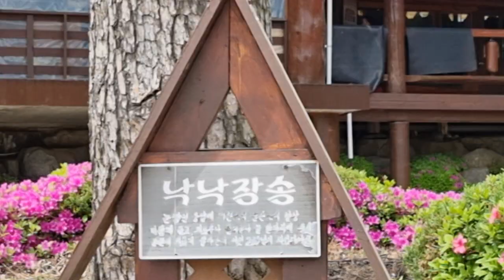태능맥갈비 경로당 봄나들이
다산동 아파트 경로회원 봄나들이
남양주시 별내면 태능갈비
경기 남양주시 별내면 송산로 489

낙락장송 [落落長松] 수령 200년

눈 쌓인 응달에 기쁜 소식 슬픈 소식
항상 바람에 듣고, 괴로우나 즐거우나
늘 한자리에 서서 꿋꿋이 이롭게 살아온 지
어연 200년이 되었다나요!

긴 가지가 축축 늘어진, 키가 큰 소나무
속담
낙락장송도 근본은 종자
훌륭한 사람도 처음에는 보통 사람들과 같지만
노력과 재질을 발휘하여 그렇게 되었다는 말